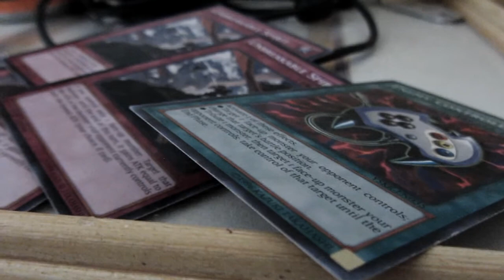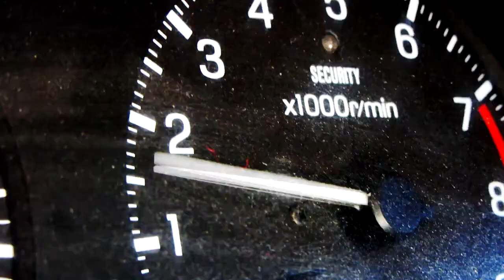My LifeStyle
Proyecto para la escuela y homenaje a mi primo y hermano difunto, no pretendo ganar dinero ni nada por el estilo con este video,

Gracias a todos los que hicieron este video posible.

Música por Mc Kalvo, Future - X, Young Jeezy y London Grammar